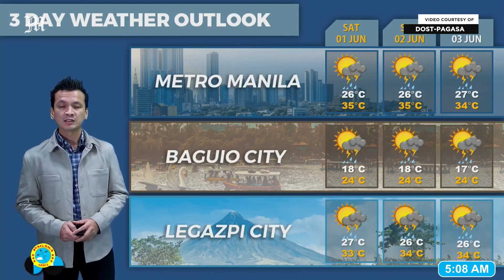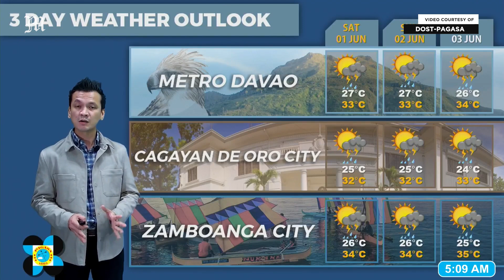Today's Weather, 4 A.M. | May 31, 2024